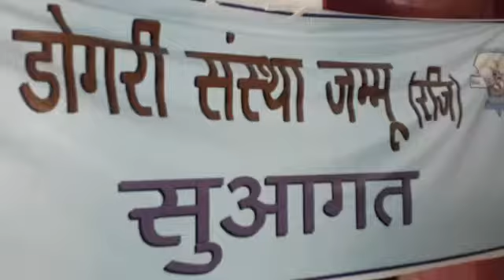Team Jammu and Dogri Sanstha together organized a Press Conference for undermining Dogra identity.